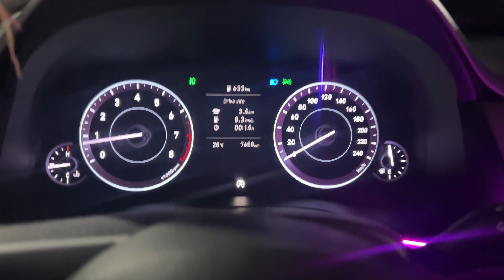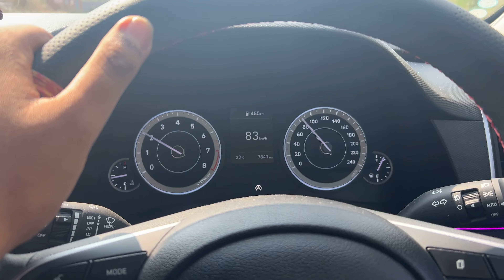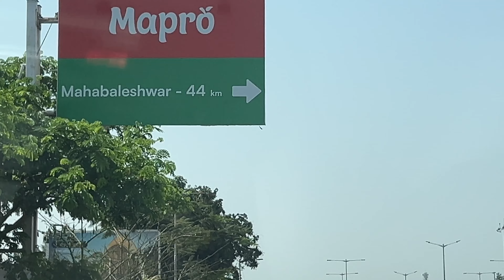“Exploring the Beauty of Mahabaleshwar: Road Trip from Mumbai"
"Join us on an unforgettable journey as we embark on a road trip from Mumbai to the picturesque hill station of Mahabaleshwar! Get ready to witness stunning landscapes, indulge in delicious local cuisine, and immerse yourself in the charm of this enchanting destination. Whether you're a travel enthusiast or simply seeking adventure, this vlog has something for everyone. Hit the road with us and experience the magic of Mahabaleshwar like never before!"